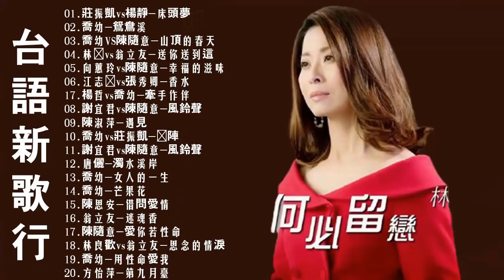2021 台語新歌排行榜 - 百聽不膩 taiwanese songs:喬幼-女人的一生/喬幼-芒果花/陳思安-借問愛情/翁立友-迷魂香/陳隨意-愛你若性命/林良歡vs翁立友-思念的情淚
2021 台語新歌排行榜 - 百聽不膩 taiwanese songs:喬幼-女人的一生/喬幼-芒果花/陳思安-借問愛情/翁立友-迷魂香/陳隨意-愛你若性命/林良歡vs翁立友-思念的情淚